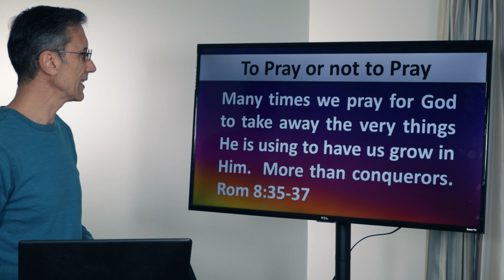I pray - God take this problem away. A wrong prayer.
Do we check what we are praying for?  We should.  Many times we pray for things to be removed from our lives that are the very things God's will use to make us better for Christ.